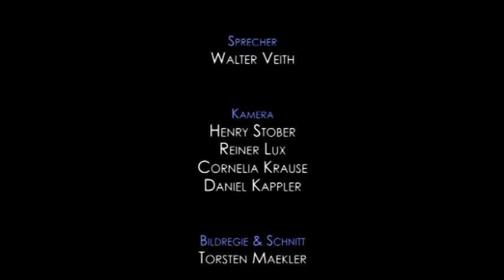Walter Veith, Die Adventhoffnung und das ewige Leben, amazing discoveries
Eine Predigt. - „Wer hat die Wahrheit?" Viele Siebenten-Tags-Adventisten scheuen eine klare Antwort. Dabei steht schon ihr Name für zwei grundlegende Glaubenspunkte: die ewige Gültigkeit von Gottes Gesetz und die Wiederkunft Jesu. Wie ein Leuchtturm sollen wir in der Welt stehen und wie der barmherzige Samariter die Verwundeten mit dem Balsam des Evangeliums versorgen.

Prof. Dr. Walter Veith ist ein Evangelist und Wissenschaftler aus Südafrika. Seine weltweit bekannten Multimedia-Vorträge gewähren bemerkenswerte Einblicke in Politik, Religion und aktuelles Weltgeschehen. Die interessanten Recherchen werden von seinem Publikum ebenso geschätzt wie sein Mut, auch unpopuläre und brisante Wahrheiten auszusprechen.